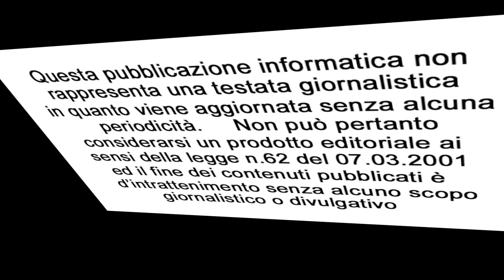Inaugurazione della mostra "Carnevale nell'Arte" con le opere dell'artista Rodolfo Soldi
Al Castello del Monferrato, nella Manica Lunga, è stata inaugurata la mostra "Carnevale nell’arte" curato da Cecilia Prete. Il percorso espositivo propone una selezione delle opere dell'artista Rodolfo Soldi, noto in città (e non solo) per esser stato il pittore dei clown, accompagnate da diversi elaborati realizzati dagli allievi iscritti al progetto didattico del Cpia di Casale Monferrato dal titolo Catalogazione e digitalizzazione delle opere di Rodolfo Soldi. Un percorso che si snoda in nove sezioni e vedrà le opere dei seguenti allievi accanto a quello di Rodolfo Soldi: Viviana Arengi, Gabriella Bauce, Loretta Bencich, Chiara Berruti, Luisella Cabrino, Carlotta Demichelis, Giovanna Ferrando, Luigina Genovese, Vanessa Marinaro, Silvana Nosengo, Giovanna Rossi, Adriana Sarasin e Guglielmina Scagliotti.